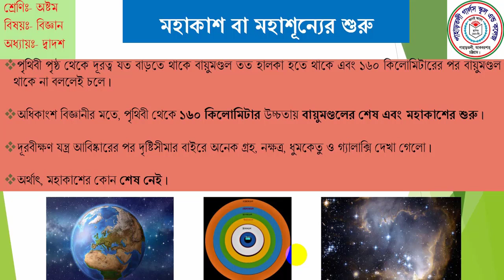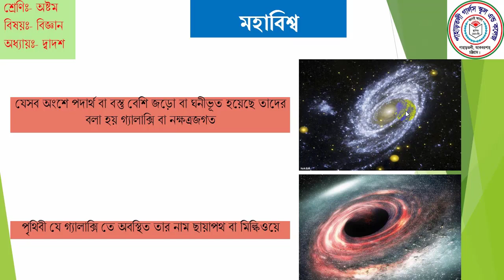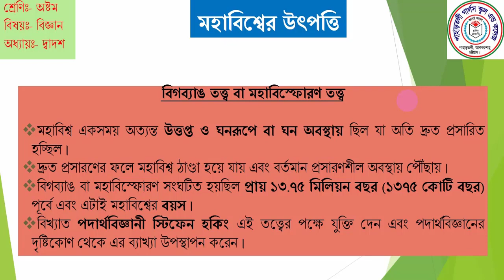Class- 8, Sub- Science, Sumona Nasrin Mona